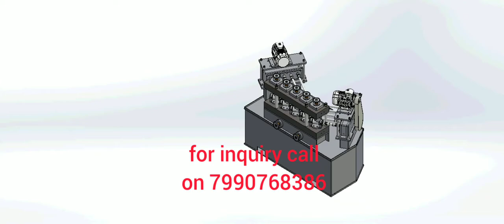tube straightening machine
25mm dia. tube and pipe straightening machine at 500000 rs only.